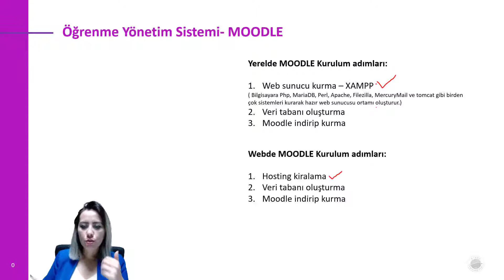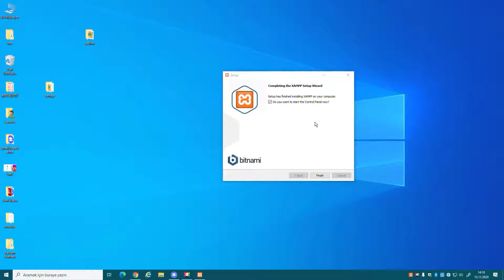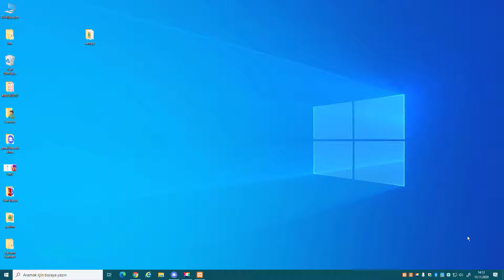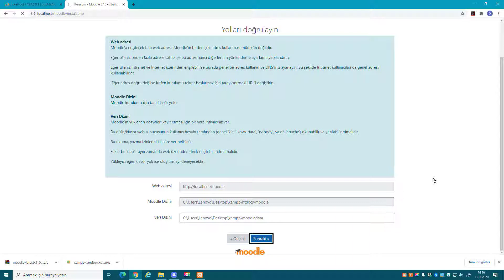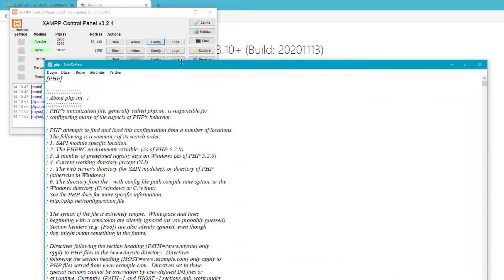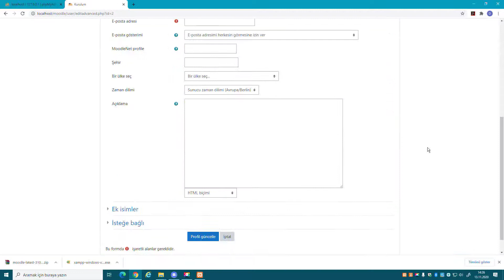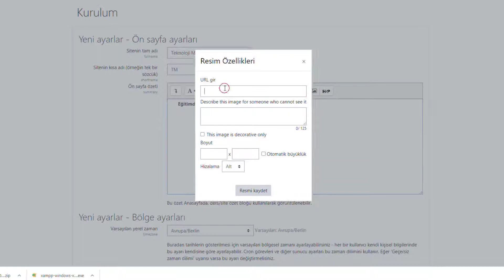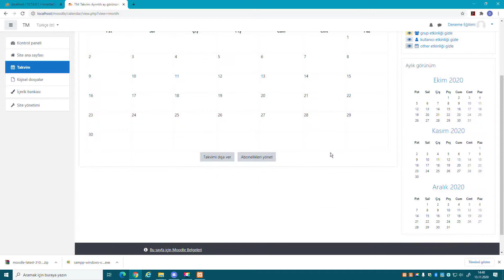MOODLE KURULUMU- XAMPP KURULUMU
moodle kurulumu nasıl yapılır,
moodle kurulumu 2020,
moodle kurulum,
moodle lms,
moodle eğitimi,
moodle nasıl kurulur
xampp kurulumu,
xampp mysql hatası,
xampp kullanımı,
xampp phpmyadmin,
xampp php çalıştırma,
xampp ayarları

MOODLE HATA ÇÖZÜMLEME